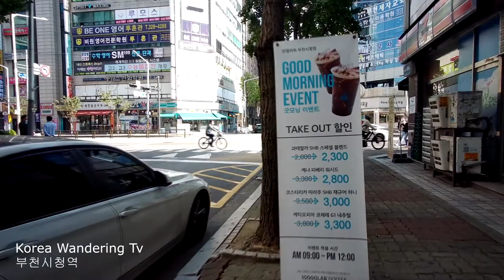부천시청역,Bucheon City Hall station, 富川市廳驛